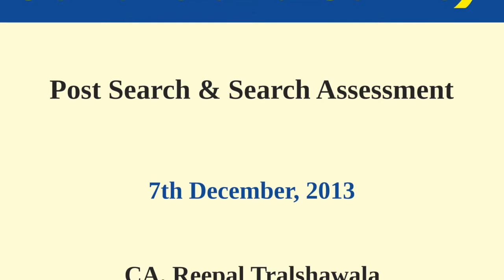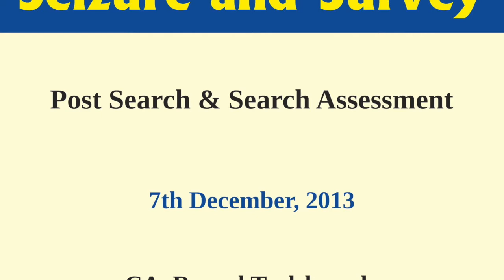Seminar on Search & Seizure and Survey - CA Reepal Tralshawala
Post Search & Search Assessment